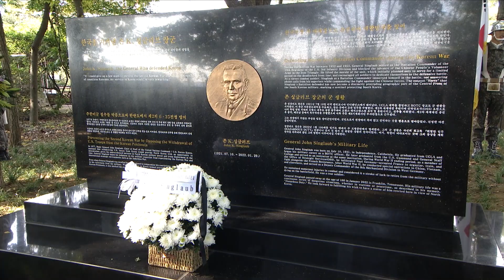웨버대령, 싱글러브 장군 추모비 제막식 7. 사진촬영